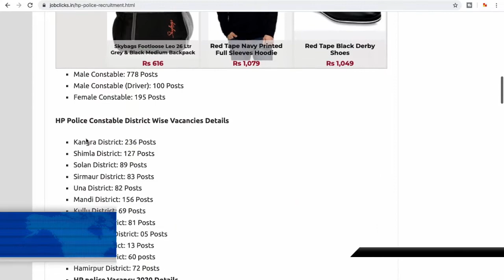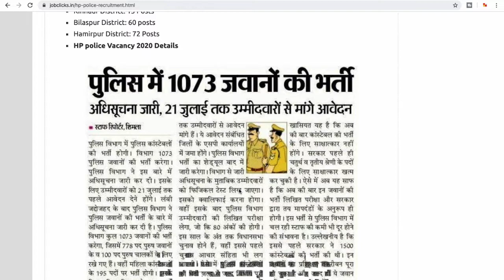HP Police Recruitment 2020 | HP Police Constable Vacancy 2020 | Bharti 2021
HP Police Recruitment 2020 | HP Police Constable Vacancy 2020

In this video full Information about Hp Police constable recruitment 2020
how to apply for the Post of online.HP Police Recruitment 2020 and Exam Deatails and Exam pattern of HP Police   consble Recruitment 2020.by online learning tech.

Thanku for watching video